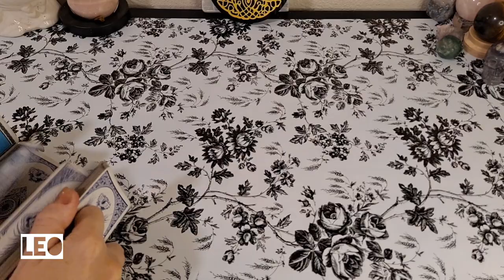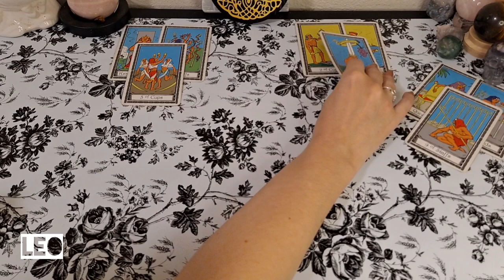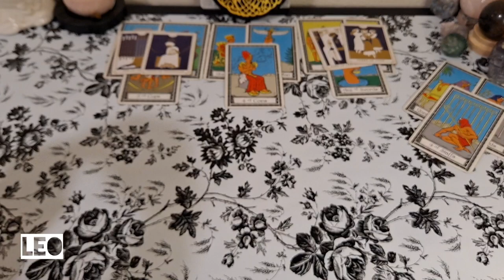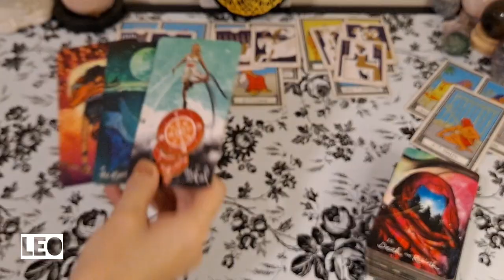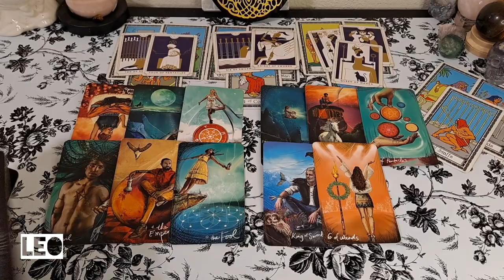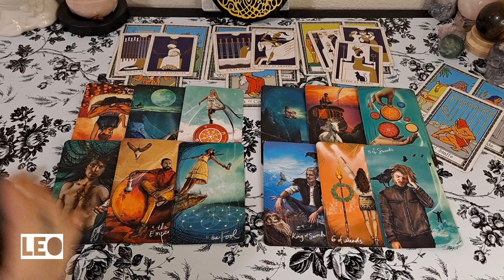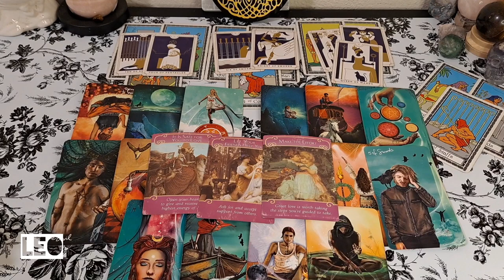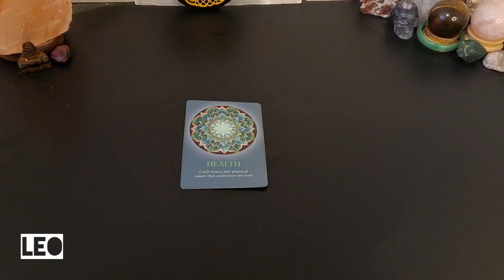♌️ Leo - They are having a hard time letting go.